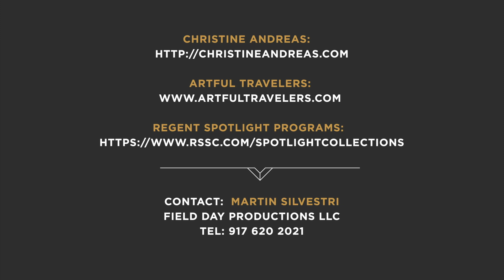Regent Connects | Tea Time with the Artful Travelers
Join us in a conversation with our remarkable enrichment speakers for ThursdayTeaTime. Explore highlights of musical adventures in Dubai, or experience a taste of Naples, Italy featuring mouthwatering, handcrafted cannoli.

Hosted by Kevin Corcoran, President and CEO of Artful Travelers and Producer of RegentCruises’ Spotlight on Public Broadcasting, this engaging discussion features special appearances from some of our brilliantly talented presenters, including multiple-award-winning singer, actress, and two-time Tony nominee Christine Andreas. Visit ArtfulTravelers.com and ChristineAndreas.com to learn more.